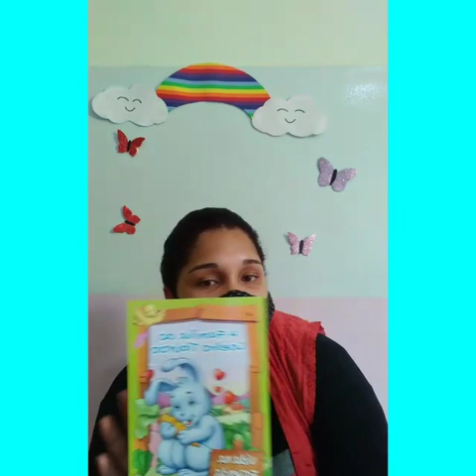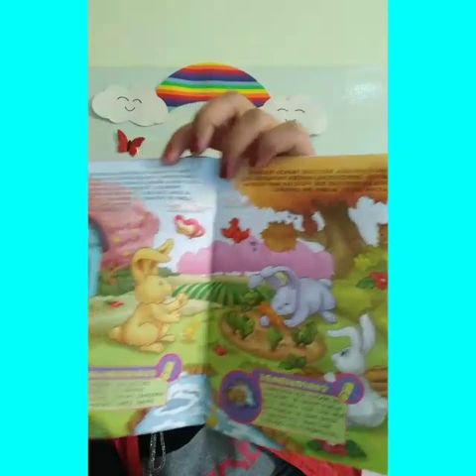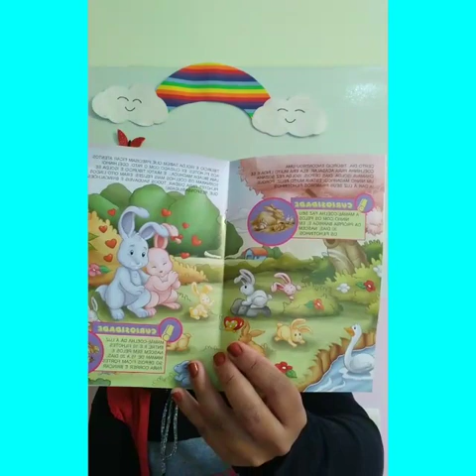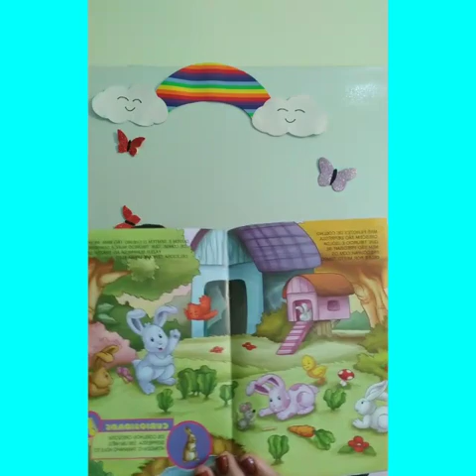Professora Fernanada 16/06/2021